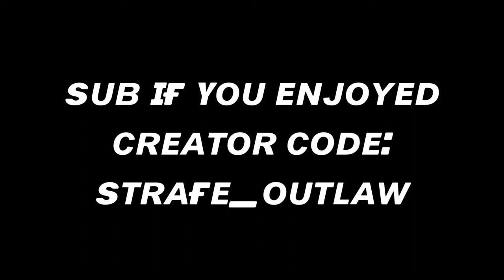[warning] [fortnite montage]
hope yall enjoy this video

if you enjoy it feel free to drop a like as i spent a long time to edit the vid ;)

song- warning by the notorious b.i.g

fortnite montage,biggie fortnite montage,notorious big fortnite montage,biggie fortnite,warning fortnite montage,amazing fortnite montage,how to make a fortnite montage on iphone for free